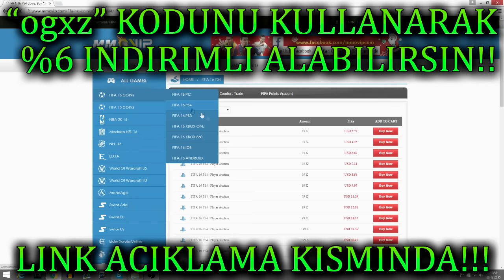FIFA 17 DE FAKE PAKET ACILIMI NASIL YAPILIR!!? RONALDO/MESSI AKIYOR MAŞALLAH!